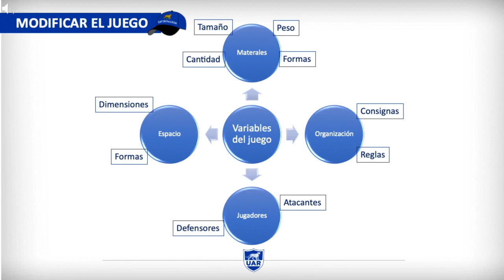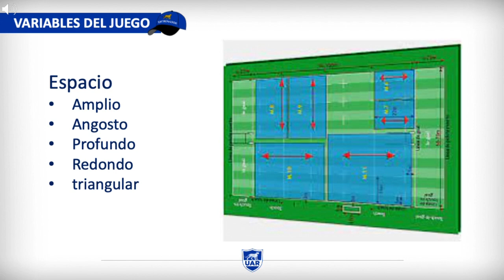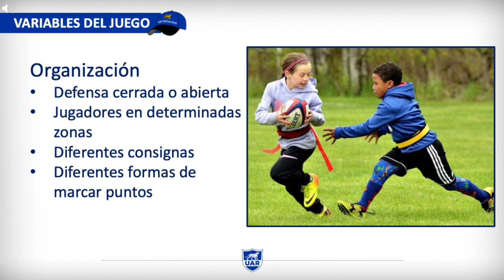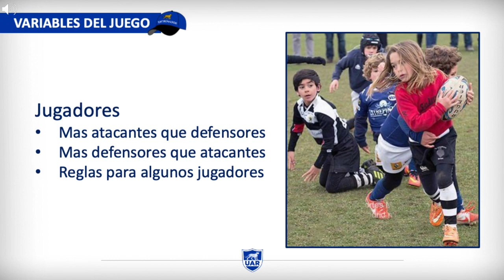3 variables del juego